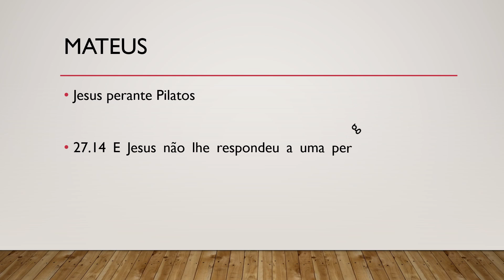Bíblia Sagrada, Novo Testamento, Mateus 27.14